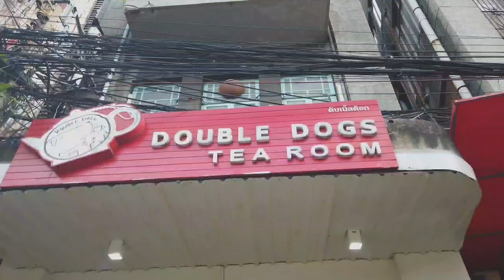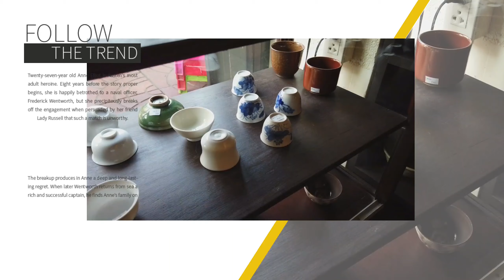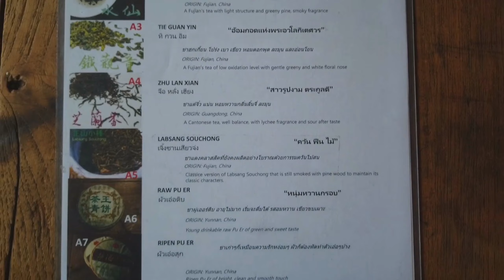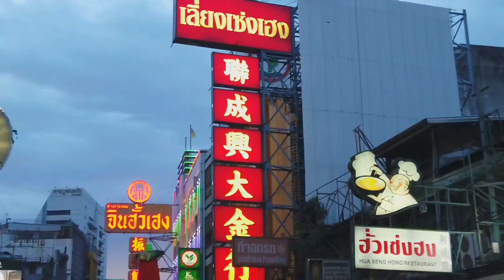รีวิวนกแก้ว: ชาดี Double Dogs tea Room เยาวราช EP.91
เพื่อเป็นกำลังใจให้เด็กๆบ้าน Birdyard กันด้วยนะคะ

✨สามารถติดตามอีกช่องทางได้ที่💕